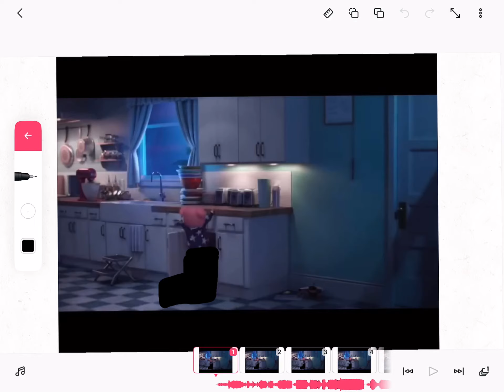Sing! Edit clip from sing movie! Candy, Olaf Samantha coming soon